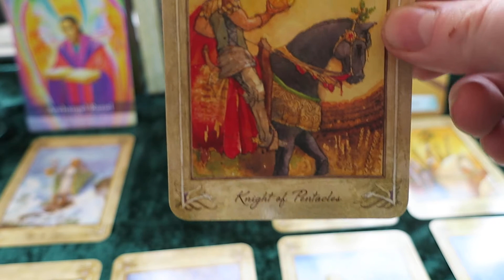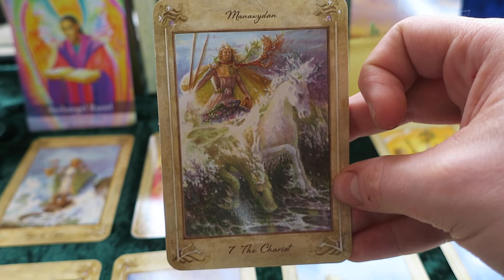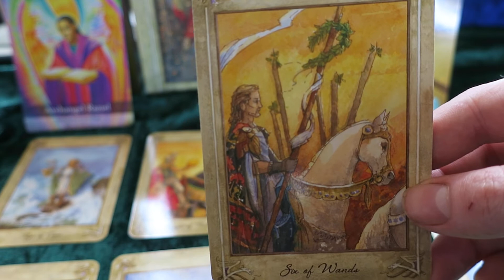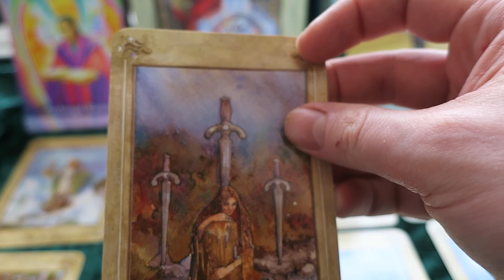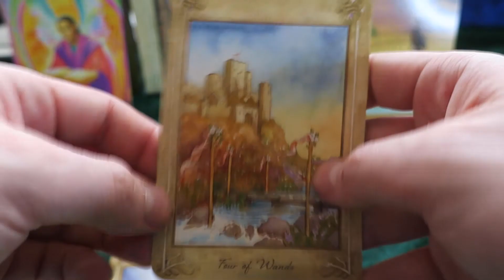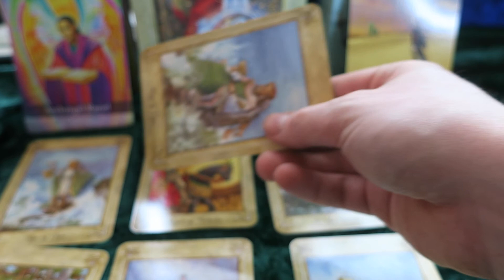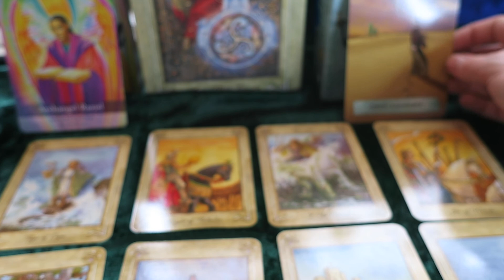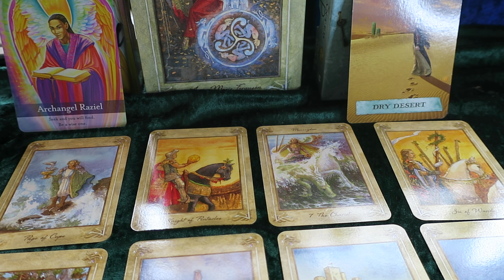Libra - Forward movement in love and celebration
This is a tarot reading for Libra:  Sun, moon and rising and is a timeless reading.

Desks used - Llewellyn Tarot, Archangel Oracle (Diana Copper) and Enchanted Map Oracle.

 Each reading atm is charged at £5 per reading.

I specialise in Love readings, but you can ask me anything.

As I disclaimer I do not answer questions about health, pregnancy, dead people (I am not a medium ), legal matters and names of people. Ethically you should be asking for yourself.

I am happy to answer any other questions.

But I will tell you if I will take your reading before requesting payment.

Love and Light , Blessed Be